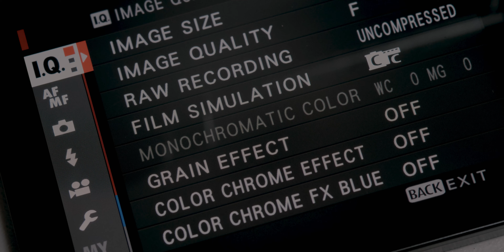Fujifilm X Pro3 REVIEW em Português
Te apresento a câmera Fujifilm X Pro3 e faço um REVIEW diferente. Falo também da polêmica sobre o LCD oculto e dou a minha opinião sobre o porque dele ter sido construído assim.

Meus LUTs para Adobe Premiere
Meus Presets para Lightroom
MEU KIT DE EQUIPAMENTOS
SE VOCÊ QUISER ENVIAR ALGO PARA SER APRESENTADO NO CANAL E INSTAGRAM
Rua Padre Bento Ibanes, 545 - cj 77B
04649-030 - São Paulo - SP | Brasil